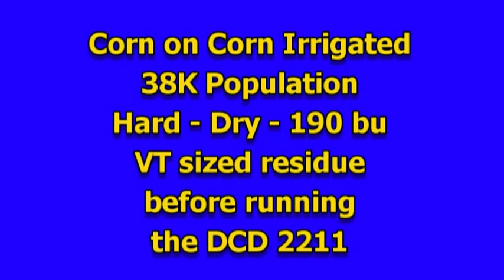DiscChiselDisc.mpg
The Landoll Disc Chisel Disc

The 2211 Disc Chisel Disc from Landoll will size and incorporate heavy residue while removing yield robbing compaction, yet leaves the surface level behind the machine. The new 2211 tackles today's toughest hybrids, leaving the residue in the best position for accelerated decomposition.

Adjustable gang angles front and rear, combined with hydraulic gang heights, allow the operator to fine tune the unit for their desired performance. Available in 9,11,13 and 15 shank models, with the 13 and 15 featuring folding rear gangs for reduced transport widths. All units feature single point depth control, heavy-duty trunnion style bearings on the front and rear gangs, walking tandems, grease free bushings in the rockshaft area and are all backed by a 3-year Warranty.